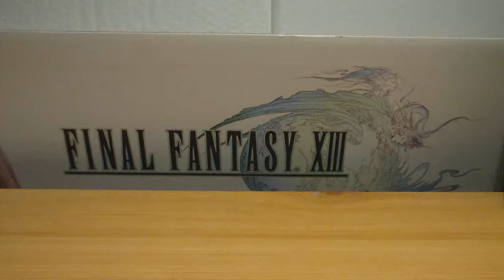Mario Power Tennis [GC]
Richtig geiles Mario Tennis Spiel *-*

Im Multiplayer der absolute Kracher ^-^